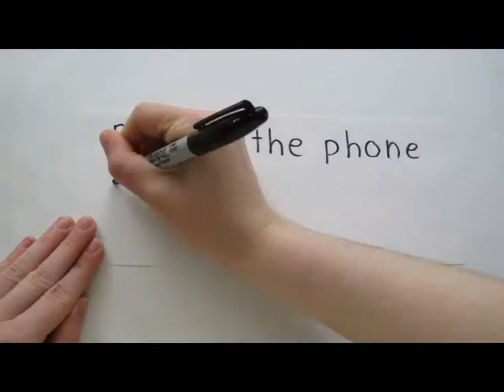Your Head Is A Bowling BAll